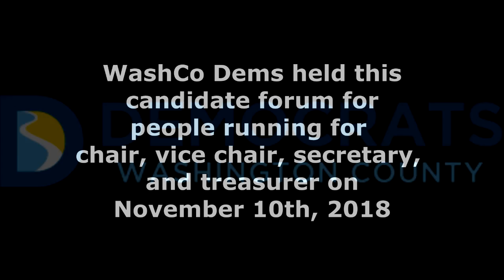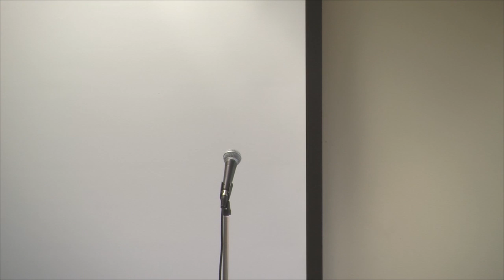Candidate Forum for WashCo Dems 11 10 2018